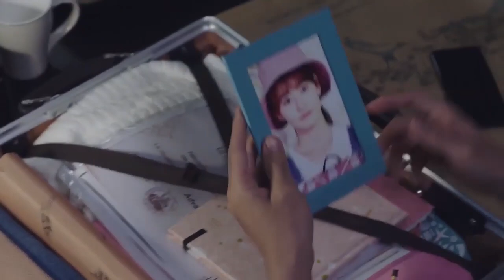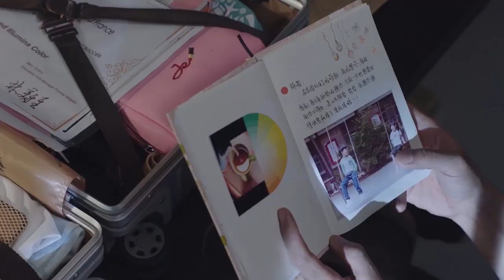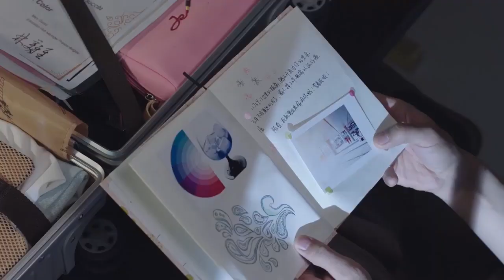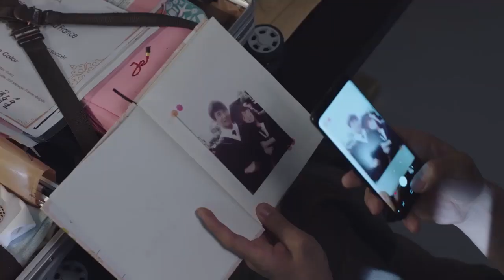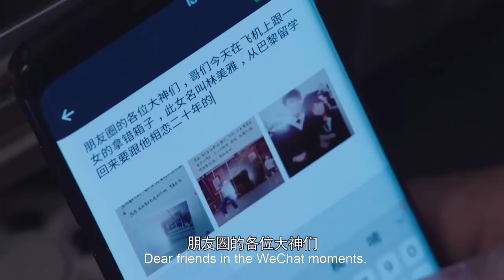灰姑娘和霸道總裁拿錯箱子，意外發現各自的秘密，這意想不到的緣分啊！Ep2 1